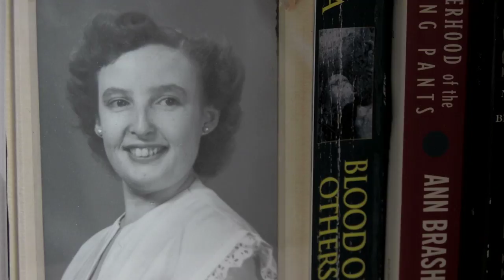Age is More: Meet Harry and Brenda Whalen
Meet Harry and Brenda Whalen, participants in the Love & Romance edition of The Revera and Reel Youth Age is More Film Project. Engaged three months after dating, Harry and Brenda talk about what they love about each other, their ability to read each other’s minds, and how their love has evolved over time.